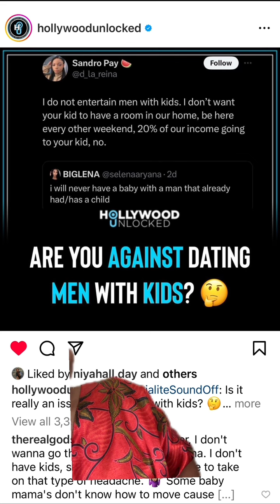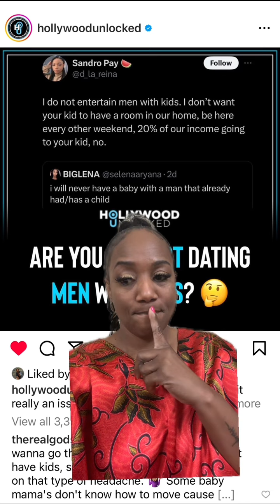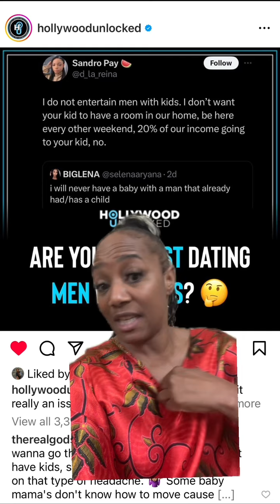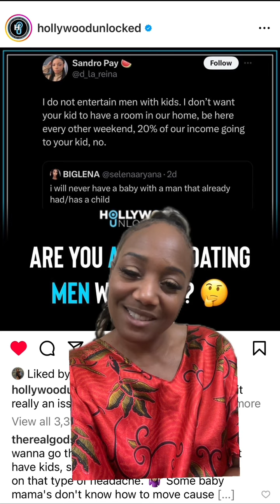StoryTime | 🧐 Are You Against Dating People with Children? | Comment Below.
🧐 Are you against dating a man or a woman with kids? Let me tell ya'll my response and about my experiences dating men with children.

👩‍👧 My mama actually told me to consider it because a lot of men these days have children and it made sense, so I became more open. I have a WONDERFUL bonus dad and he is a great blessing to our whole family, not just to my mother and me ❤️.

🤷🏽‍♀️ I have not had a good experience yet, dating a man with children, however, I won't let that cause me to deaden the idea of it. There are not that many men out there my age that do not have children. I just have to pray that God will work it all out!

📖 Scripture references: Psalm 127:3, 1 Corinthians 14:33 and 1 Corinthians 6:18

🌈 I love ya'll, but God loves you best, hug yourself for me 🫂.